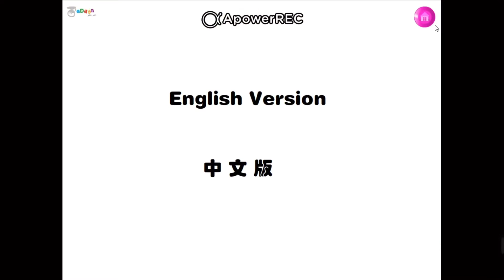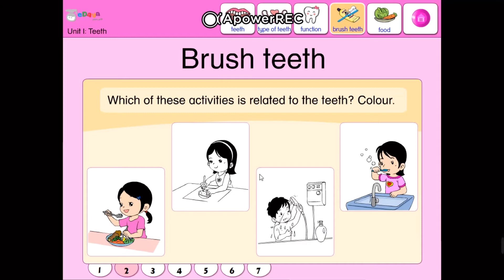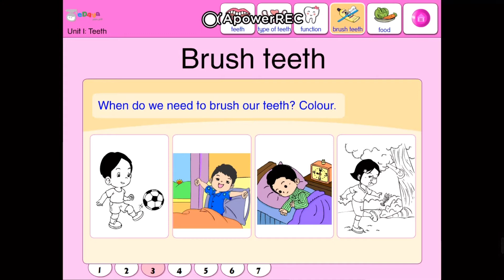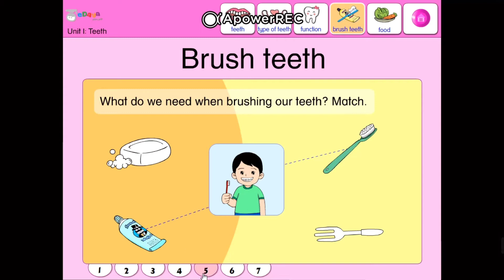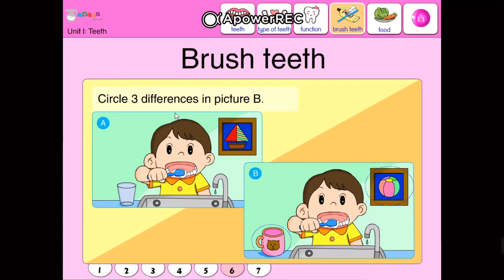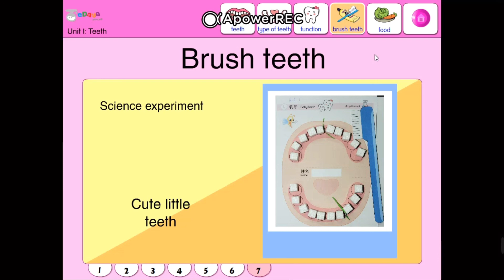PRASEKOLAH SAINS (Gigi saya)-4 tahun